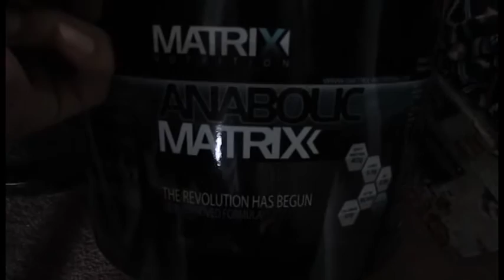New camera? & Eid Mubarak! #03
Hi guys, welcome to SlaaniVille.

Just a random guy vlogging his life, hope you guys enjoy it and support my journey.